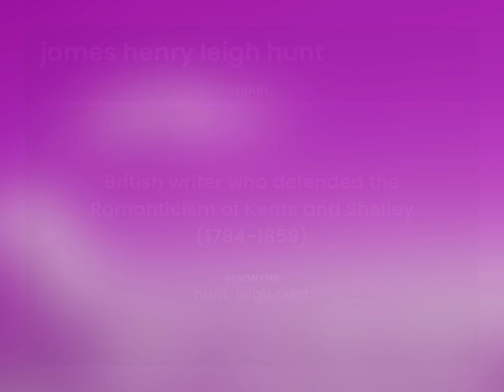James henry leigh hunt • JAMES HENRY LEIGH HUNT definition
JAMES HENRY LEIGH HUNT meaning

Susan Miller (2023, May 7.) What is James henry leigh hunt?